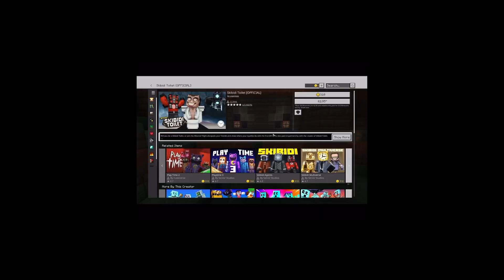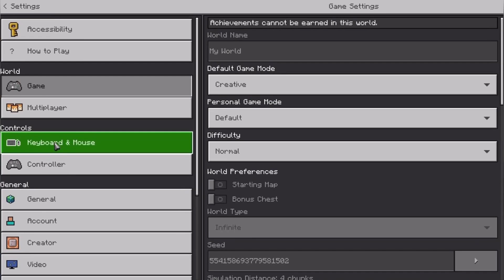WHY ARE MODS SO MUCH FUN?!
This video was a long form video with me and my friends…without my friends speaking!
It was really fun, and I had a blast recording this!

CHAPTERS-

0:00 LAST TIME ON MINECRAFT…
0:16 THIS VIDEO ON MINECRAFT…
0:45 MINECRAFT WITH MODS…
0:49 SKIBIDI TOILET 🤮
1:03 THE REASON FOR NO FORTNITE!
1:23 now into the mods…
2:28 VISITING THE END WITH CHAOS!
3:00 meet 5 withers…
3:31 MEET 500 WITHERS AT ONCE!
3:42 restarting the withers…
3:52 IN SURVIVAL WITHOUT SURVIVING!
4:14 saying hi to Reid…
4:16 THE TELEPORTING CHAOS BEGINS!
4:40 im getting cancelled…
5:21 THE HORROR MOD TIMELAPSE!
5:47 Outro…